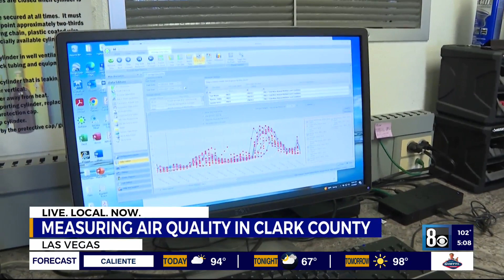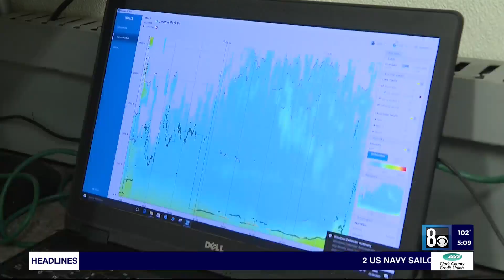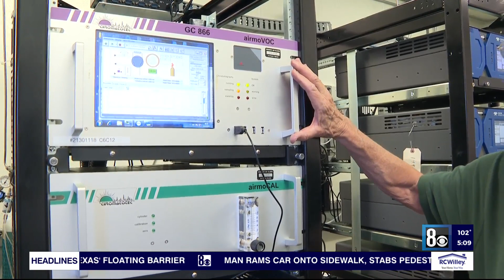How Las Vegas measures air quality across the valley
From near-zero visibility to clear skies, the air quality across the Las Vegas valley has changed rapidly due to the York Fire that started in Southern California.